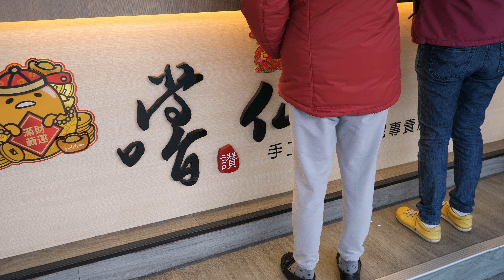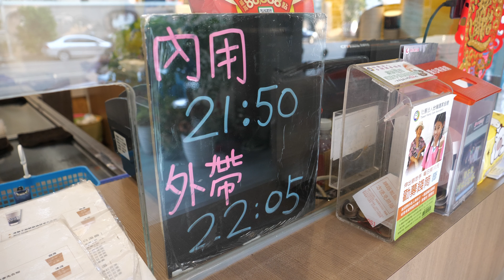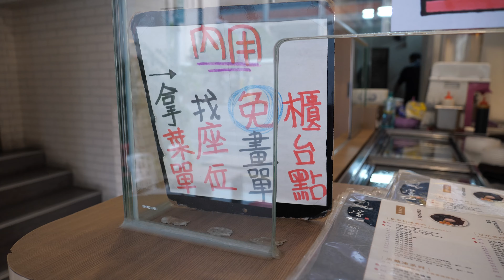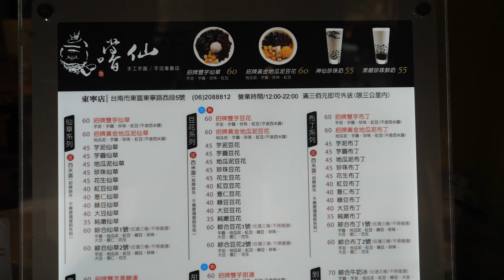Taiwanese Desserts - Grass Jelly Shaved Ice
Grass Jelly Shaved Ice - with Taro Balls, Taro Puree, Sweet Potato Puree, Tapioca Pearls and Red Beans